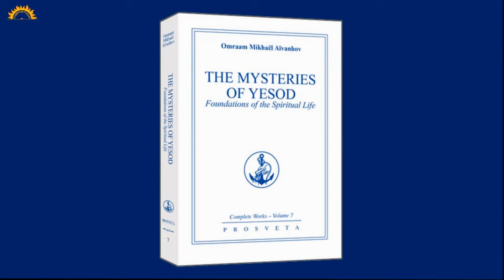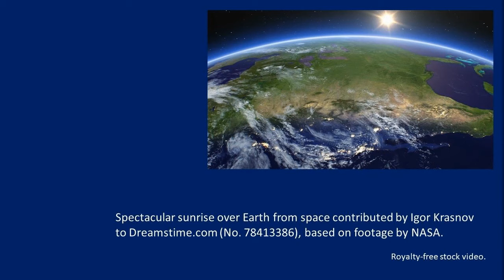Cleaning with meaning brings purity and well-being into our lives, with Linda Thomas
English subtitles--Sous-titres en français--Subtítulos en español--Untertiteln auf Deutsch--Nederlandse ondertiteling.

In this video, Linda Thomas offers a splendid talk with lots of insights and tips based on her decades-long experience. For Linda, cleaning takes on a caring and nurturing aspect and is based on the premise that spaces also nourish us and, through purity on different levels, will bring us health.

Many of the insights are based on the Teaching by Master Omraam Mikhaël Aïvanhov, including:

✅ The Mysteries of Yesod: Foundations of the Spiritual Life, Complete Works series, No. 7,

 The Yoga of the Sun (or the Splendor of Tiphareth)🔶 Complete Works 10